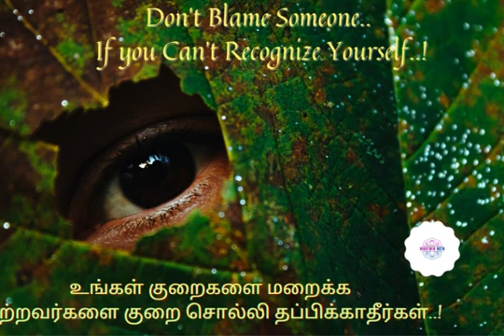Positive #4 Don't Blame Someone..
Positive #4
Don't Blame Someone..
 If you Can't Recognise Yourself..!

உங்கள் குறைகளை மறைக்க
மற்றவர்களை குறை சொல்லி தப்பிக்காதீர்கள்..!